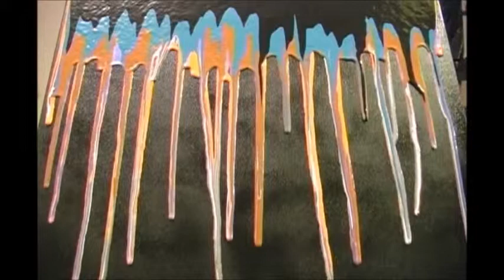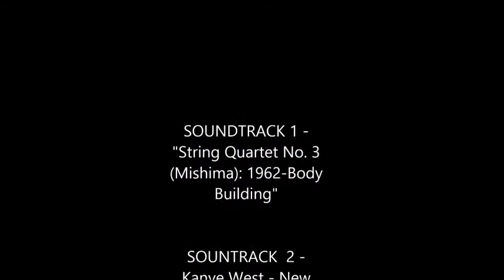"DRIP" First release of the 2014 Fall/Winter collection -"SHANE SMITH" © 2014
First clip of paint dripping is entitled "Memphis48 - Paint Drips" uploaded by memphis48archive

The second clip of people pouring various colors of paint is entitled "Tall Painting" uploaded by ravelikedave  Direction, Cinematography, Editing - Dave Kaufman